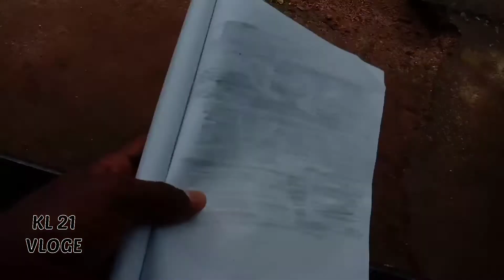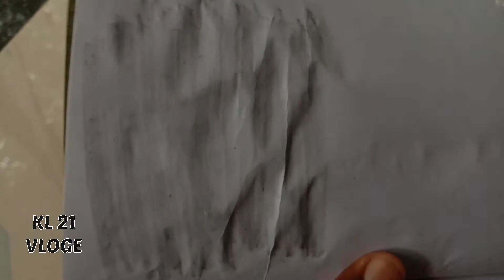Hide Text | അക്ഷരങ്ങൾ ഒളിപ്പിക്കാൻ ഒരു സൂത്രവിധ്യ | Vlog_24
മറ്റാരും കാണാതെ നിങ്ങളുടെ രഹസ്യങ്ങളെ നിങ്ങൾക്കിനി ഒളിപ്പിച്ചു വയ്ക്കാം ഈസി ആയി